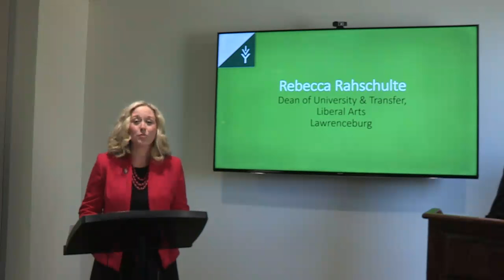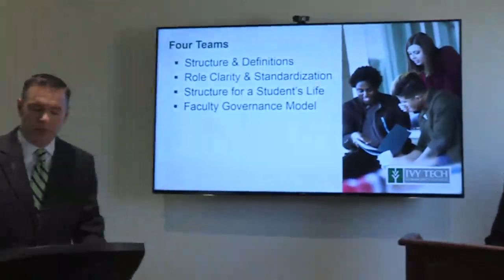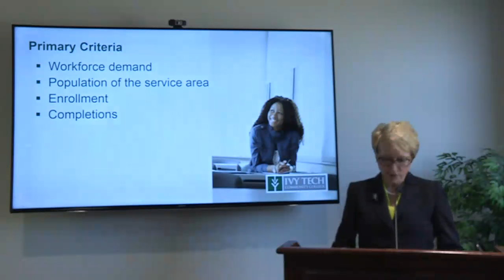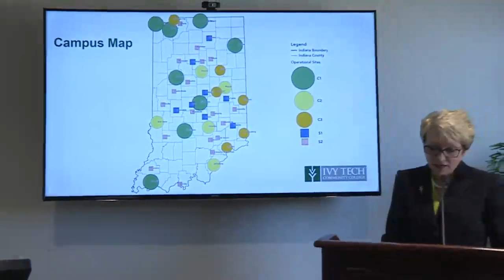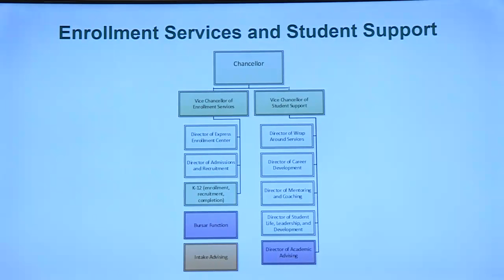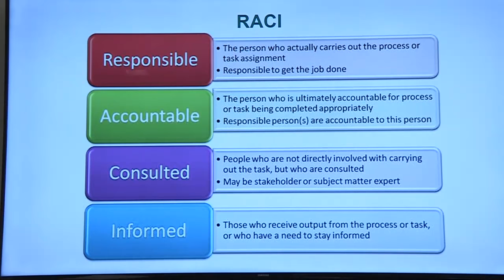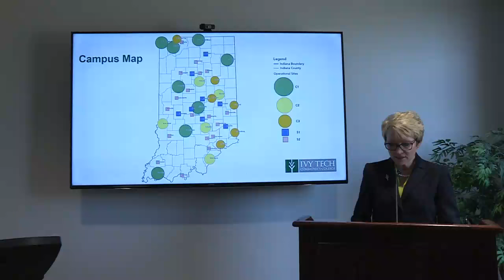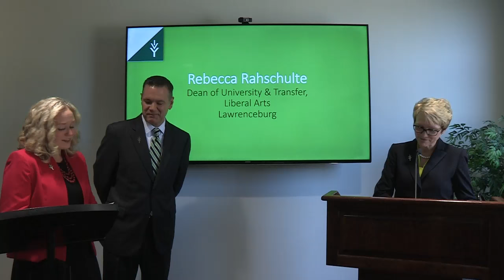Town Hall Meeting June 9